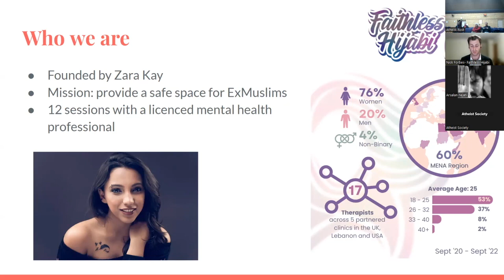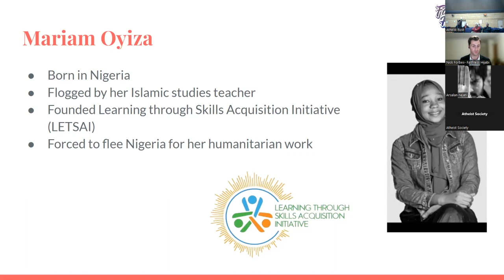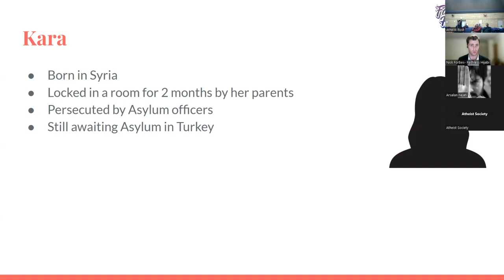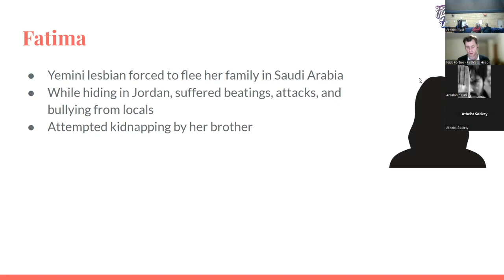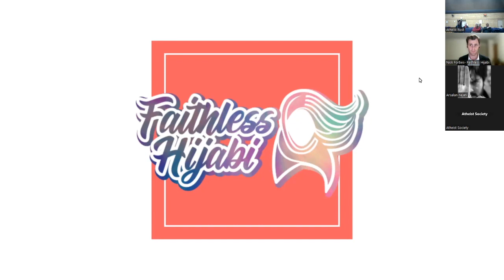Atheist Society Lecture - 8 August 2023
Kat Parker - Secular Rescue: Saving Atheists from Persecution